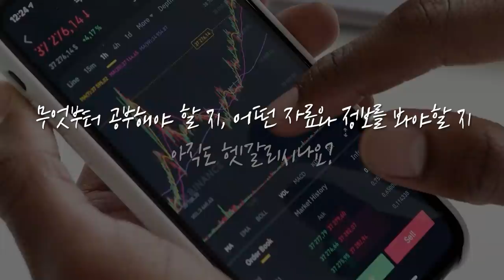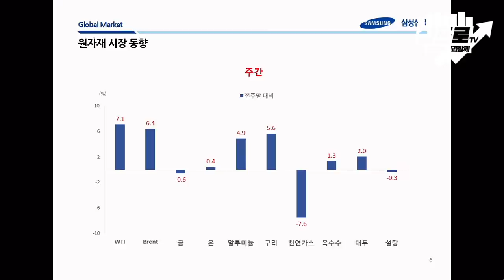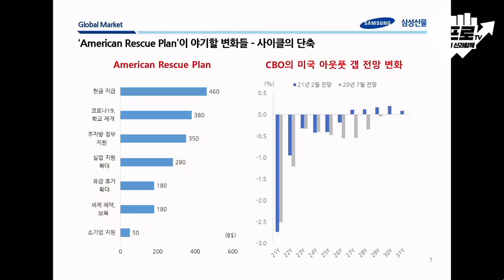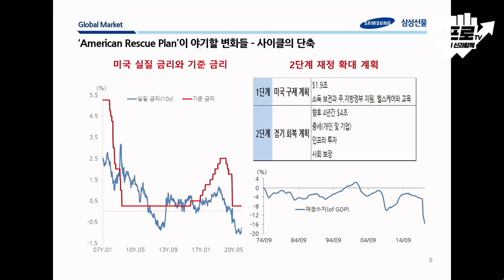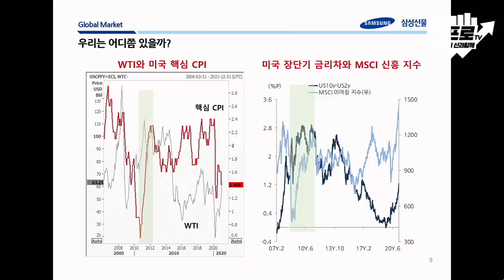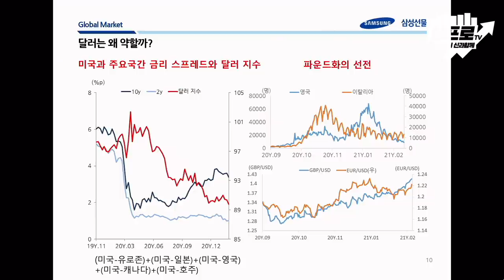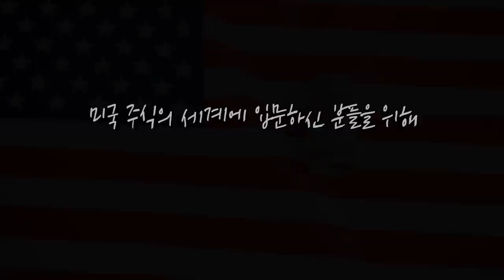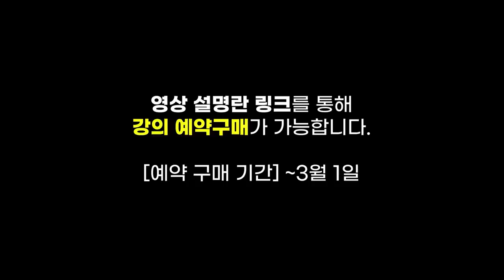금리 상승에도 달러는 약세.. 아직은 리플레이션 구간이다 f.삼성선물 전승지 책임연구위원